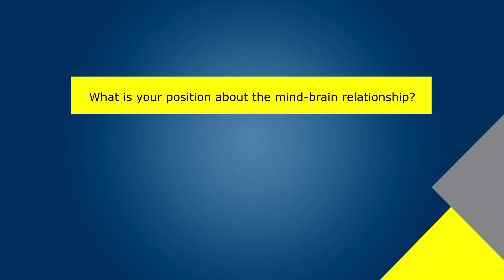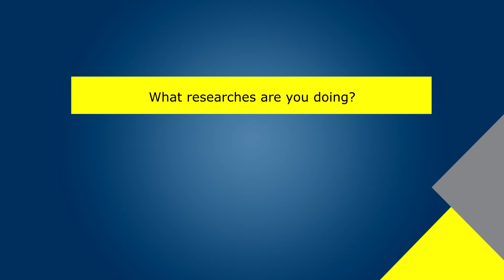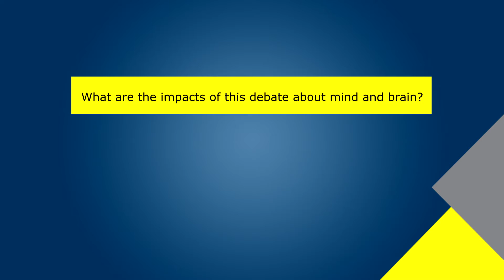O problema mente-cérebro segundo Mario Beauregard, PhD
Importância do debate sobre o problema mente-cérebro para a população em geral. A mente não é um produto da atividade cerebral. Experiências de quase morte. Manifesto para uma ciência pós-materialista.

Mario Beauregard, PhD., neurocientista de renome internacional, atualmente vinculado à Universidade do Arizona. Escolhido em 2000 pela World Media Net como um dos “Cem Pioneiros do século XXI”. Já ministrou palestras em vários continentes e recebeu inúmeras distinções. Coautor do “Manifesto for a Post-Materialist Science”, Dr. Beuregard também publicou dois livros ‘The Spiritual Brain’ (traduzido para o português ‘O Cérebro Espiritual’) e ‘Brain Wars: The Scientific Battle Over the Existence of the Mind and the Proof that Will Change the Way We Live Our Lives’ (ainda não traduzido para o português).

To know more:
Manifesto for a post-materialist science.
Beauregard M, Schwartz GE, Miller L, Dossey L, Moreira-Almeida A, Schlitz M, Sheldrake R, Tart C. Explore (NY). 2014;10(5):272-4.

Mind does really matter: evidence from neuroimaging studies of emotional self-regulation, psychotherapy, and placebo effect. Beauregard M. Prog Neurobiol. 2007 ;81(4):218-36